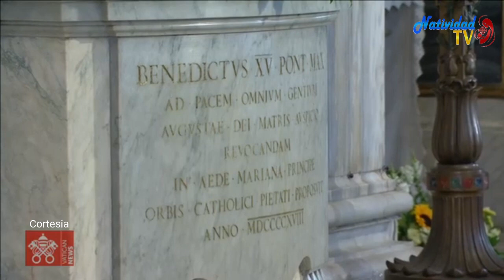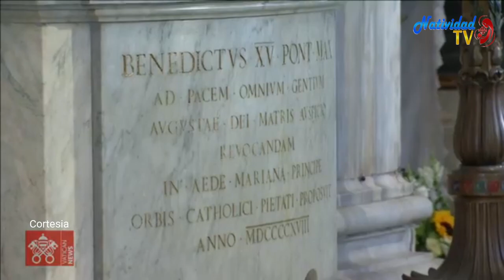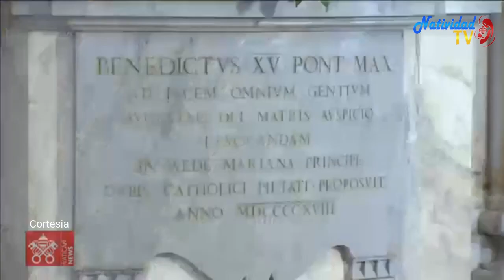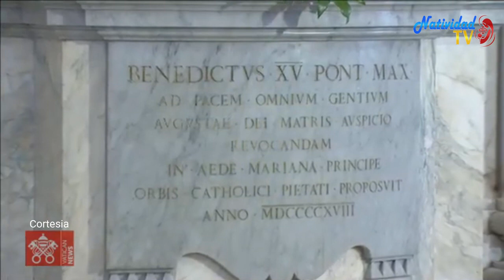Santo Rosario por la Paz, 31 de mayo de 2022, Papa Francisco